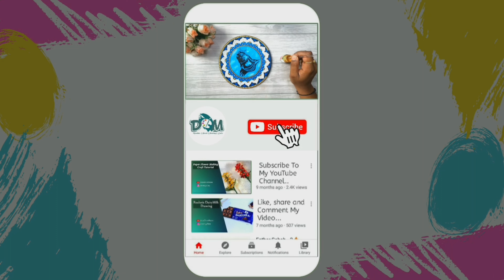How to use Dot mandala art tools for beginners | Dotting Tools for Mandala painting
Hi,

Wanna learn how to use Dot mandala tools. Here is the complete guide on dotting tools used for Dot mandala Art for begginers..

This channel is all about creative Mandala arts, paintings, pencil sketches , Crafts ,  D.I.Y' &  easy art tricks.

Material Used:
Fevicryl acrylic paints:

Dotting Tools:

Mdf board :
Camera used :
Tripod used :
amazon Basic